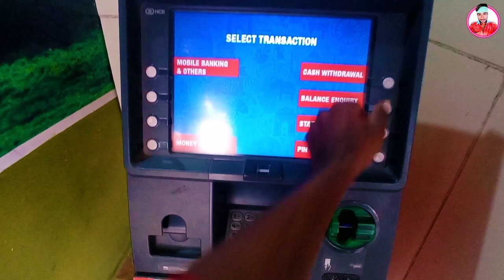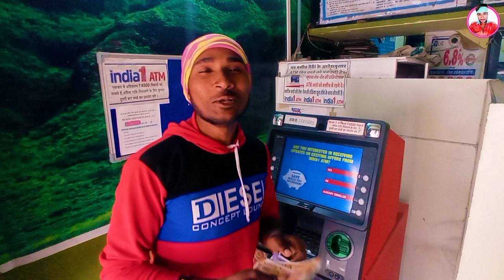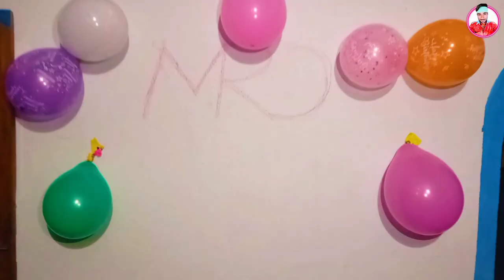My First YouTube Money 💵 VLOG-2🔥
My YouTube  MRD Kabaddi king